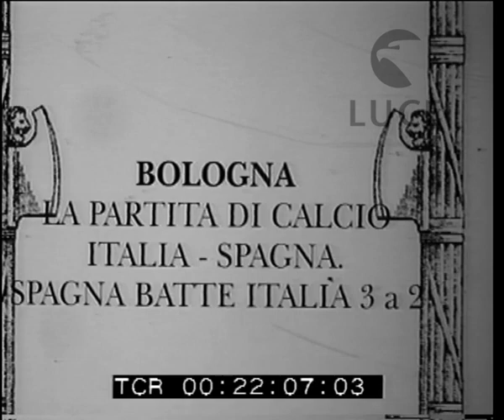A Bologna l' incontro di calcio Italia-Spagna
Descrizione sequenze:La folla allo stadio comunale di Bologna dove si disputa l'incontro di calcio Italia Spagna ; uno sventolio di cappelli accoglie la nazionale italiana di calcio che entra in campo ; tra il pubblico il segretario del partito Augusto Turati ; gli spalti gremiti ; la nazionale spagnola ; scambio di mazzi di fiori tra i due capitani ; le squadre in posa per la tradizionale foto ricordo ; inizia l'incontro ; l'aspetto delle tribune gremite ; fasi dell'emozionante partita che terminerà con la vittoria della Spagna per tre reti a due ; Turati applaude una delle azioni italiane che si conclude in rete ;